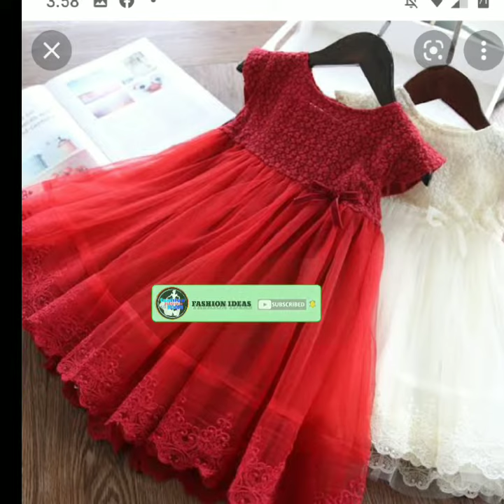summer baby frock designs in red colour | baby frock design for kids | new dress design for kids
Top 30+ Cotton Frocks Designs For Baby Girl || Latest Summer Wear Dresses Designs For Baby Girl

♥ ♥ fashion ideas with Noori

Cover topic :-
baby frock design 2022
summer for girls kids
new dress design for kids
simple baby frocks designs for summer
baby frocks
latest baby girls comfortable frocks designs
baby frocks designs for all times
baby frock design for summer 2022
summer baby dress designs
cotton frock designs for girls